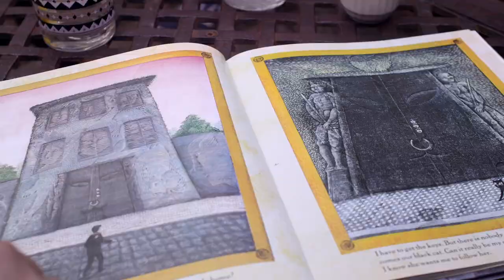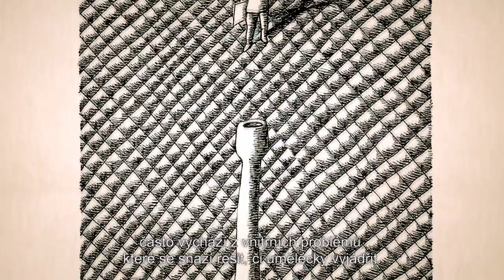Trailer k dokumentu SNY O TOULAVÝCH KOČKÁCH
Veleúspěšnou kariéru talentovaného a všestranného výtvarníka Petra Síse od dětství přes nucenou emigraci do USA až po současnost mapuje ve svém filmu SNY O TOULAVÝCH KOČKÁCH Petrův mladší bratr David Sís.

Mozaika pro newyorské metro, obří tapiserie Flying Man na pražském Letišti Václava Havla, 26 knih pro děti a mládež, ilustrace k více než 60 dalším knihám, ale taky třeba téměř tří desítky animovaných filmů. Taková je životní bilance Petra Síse.